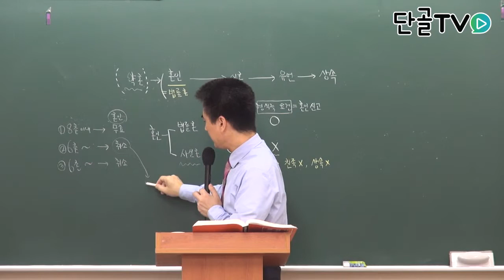운전직공무원_사회_미성년자 법률혼인의 경우 동의자에 대한 설명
사회_미성년자 법률혼인의 경우 동의자에 대한 설명